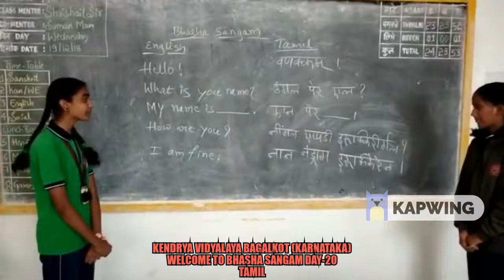K V BAGALKOT BS DAY 20 TAMIL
Under aegis of Ek Bharat Shresta Bharat ,Kendriya Vidyalya Bagalkot uploads  20th day activities in Tamil.